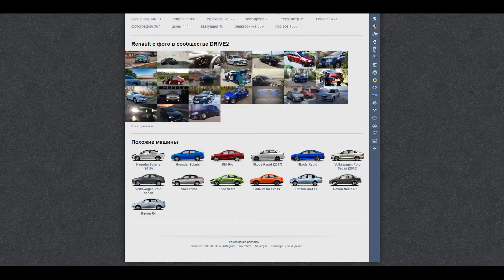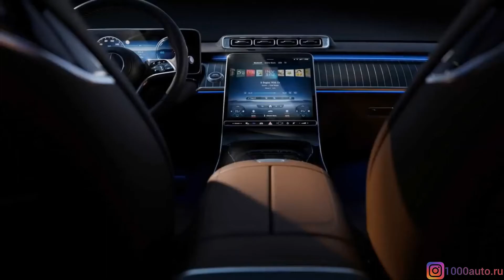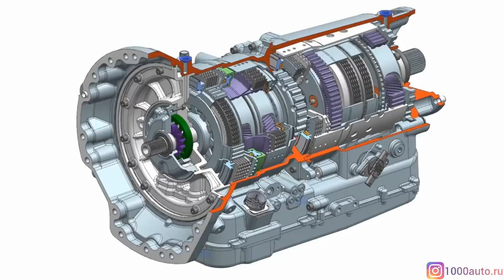РУССКИЙ RANGE ROVER - AURUS КОМЕНДАНТ 2020 - ЦЕНА И СРОКИ ВЫХОДА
Аурус Комендант 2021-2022 станет ультрапремиальным российским внедорожником, который подвинет Bentley Bentayga и Rolls-Royce Cullinan. Komendant будет построен на базе седана Aurus Senat S600. Аурус Комендант будет намного дороже, чем Range Rover и Mercedes GLS. Ориентировочная цена на Комендант должна начинаться от 21 млн рублей. Начало производство внедорожника - 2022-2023 год.

РУССКИЙ RANGE ROVER - AURUS КОМЕНДАНТ 2021- ЦЕНА И СРОКИ ВЫХОДА